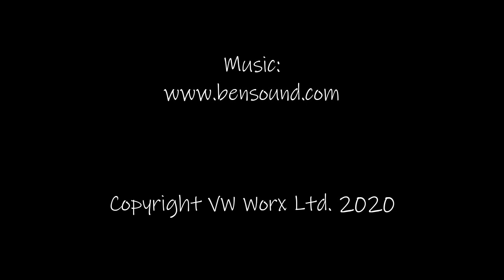VW Worx Coach to Camper Conversion WorxVoyager Episode 3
WorxVoyager from VW Worx
This is the third episode in our series converting a 52 seater Scania coach into a luxurious 6 berth motorhome.  Follow our conversion journey here on YouTube to see our progress and check out the story so far on our